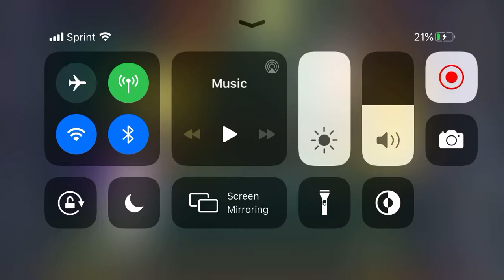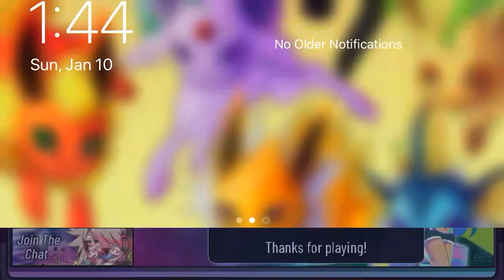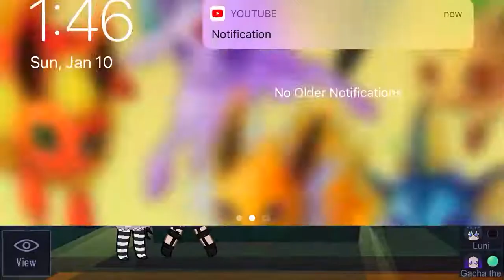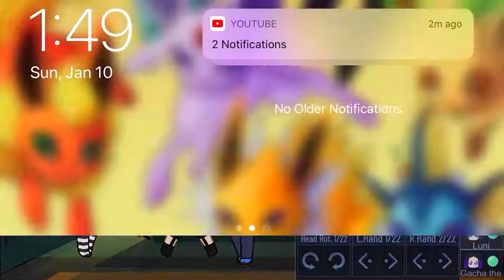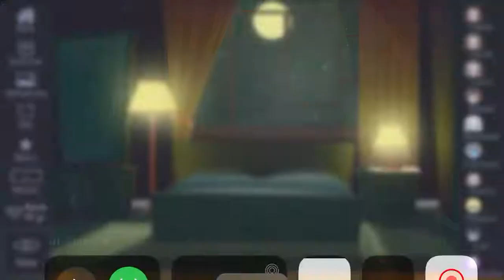Killing gacha the hottest and her boyfriend (rage warning)